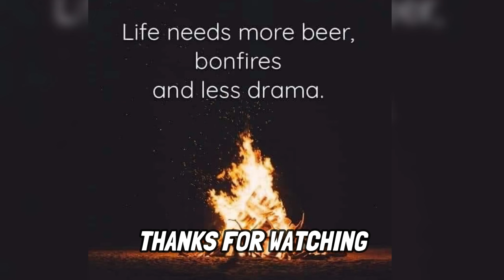From Ambulance to Cozy Home in just 24 hours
Epic 1-Day Van Build during 2021 Covid Lockdown on the Gold Coast in Queensland, Australia! Converting an Ambulance into a Cozy Home From Emergency Vehicle to Ultimate Adventure Rig.

Follow my Van Build Series Here ➡ (Link here)

All Products and Gear Used in all my Videos:
• All Filming: iPhone 14 – No additional add on to Phone.
• Tripods:  A Couple of Cheap ones!
• Drone Filming: DJI 3 Pro Drone

Questions – Please Comment directly to the Vlog if you have any direct questions on certain aspects of my Van Life, how I built the Van? Or How I go traveling around Australia on my own?  I try to get to comments within 24hrs and always appreciate the support.

⏰ Timecodes ⏰
(0:00 - Title of Chapter)

About:
I am a 'Not so Young' Off Grid Van Life Traveler with my trusty Sidekick Maverick the Mini Dachshund Puppy (Sausage Dog).

Bark N Hippies - is my YouTube Channel a Dedicated Travel Vlog of my Travels around Australia in my Custom Self Built 2014 Mercedes Sprinter Van.  The Van was Formerly a Qld Paramedics Ambulance.

So, follow my Solo Female Van Life as I Journey from my Off Grid Mountains Van Build Series to my Adventures living in an Eco Village.  I Travel Across Australia', visiting some of the most remote and beautiful landscapes in the Australian Outback and a few Cities Stays along the way.

Laugh and enjoy my unique experiences around Australia as I catch up with many old friends and plenty of the locals in some of the most remote and unique countryside this amazing place has to offer.

I would like to acknowledge all the local language groups and First Nations Peoples of this Country involved in these videos, for allowing me to travel safely on Country and Acknowledge the Elders Past Present and Emerging.

I also note that images contained may include Aboriginal or Torres Strait Islander people who have died.